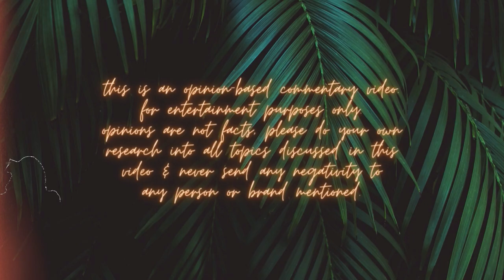MIKAYLA NORGUEIRA IS LYING TO YOU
Mikayla Nogueira has HUGE platforms especially on TikTok… she has said she doesn’t use FaceTune or photoshop & won’t alter her videos either. Influencers will mislead you and sadly based on my OPINION, Mikayla is one of many.